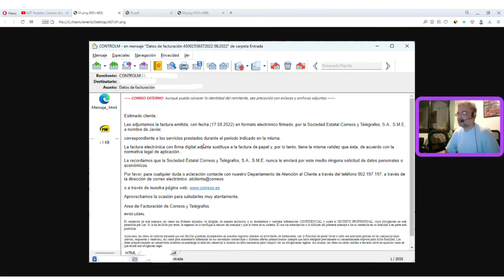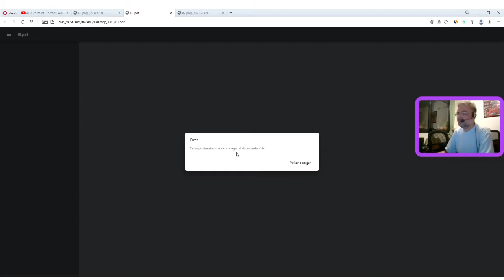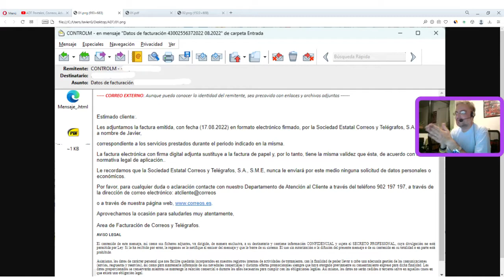Facturas de papel mojado en ADT Postales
Como continuación del vídeo "ADT Postales, Correos, Aduanas y un Vostok que viene de Rusia" tenía explicar esto, como suele decirse: Si no lo hago, reviento

Resulta que después de 3 semanas de espera Correos me ha hecho llegar de manera electrónica la factura por los "servicios prestados". Según exponen, tiene la misma validez que una factura en papel, ¿el problema? Que es un PDF corrupto, está vacío y no contiene información. Nadie en ADT/Correos está al otro lado revisando ese buzón de email donde les reporté el problema, y el email de contacto que proporcionan es incorrecto.